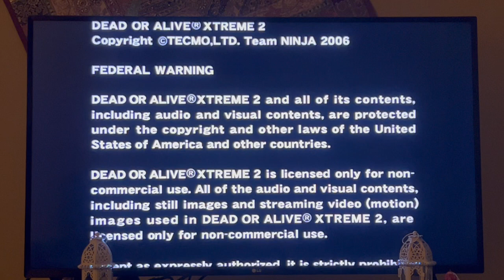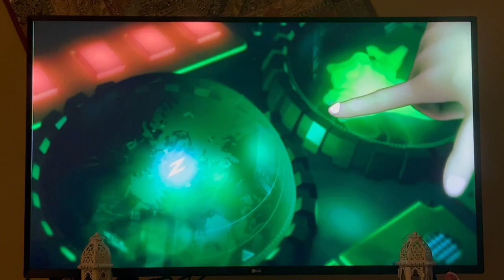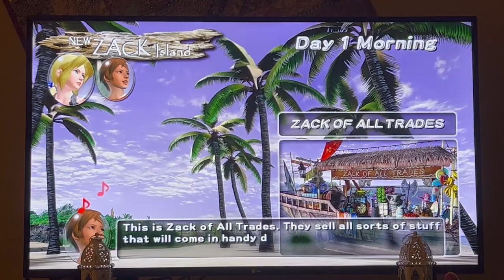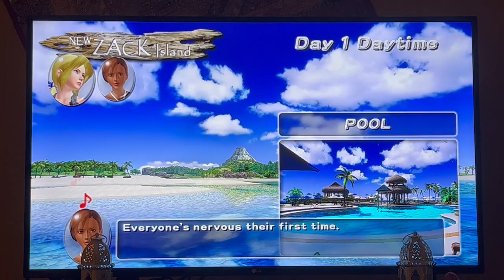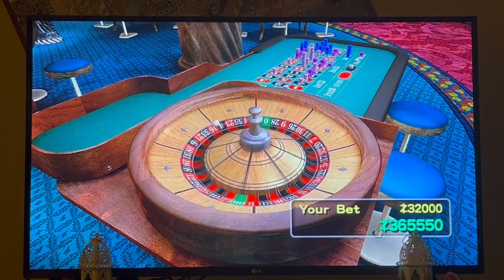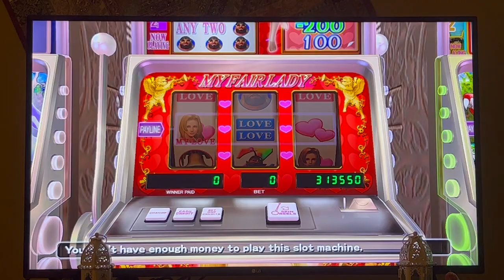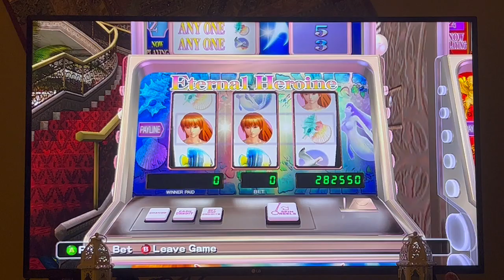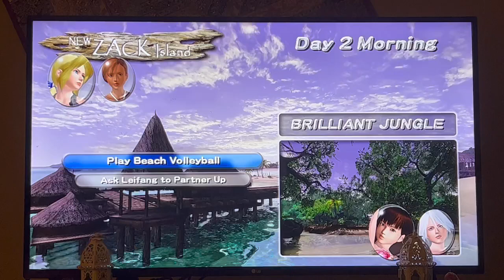Late Night: Featured DOA Beach Volleyball 2 Xbox360 -Teenboys dream game w/ Body parts defy physics,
Hey Gang this video was done on 5-25, but youtube's robots taught im playing recorded artist music so I had to file a dispute... LOL never happened before with any of my vids. The funny thing is they list a few "artists" and "songs" and none of which appear during those minute markers.. SO if there are parts with no sound.. just be patient and give it a second and the sound will come back or wait until the Youtube Cast of Computer Science Majors from a Community College look into the matter and see I was correct and " release" the Full video.. anyhoo speaking of "release" this game is a teenage boys wet dream.. lol  The physic on certain body parts movement is a riot..

We have not done a LATE NIGHT episode in awhile so lets jump back in with a hilarious game that game out in early 2000s for Xbox 360. DOA Xtreme Beach Volleyball is HILARIOUS !

Lets jump in and see this spectacular ( yet actually fun and entertaining) game lol
Get ready to laugh